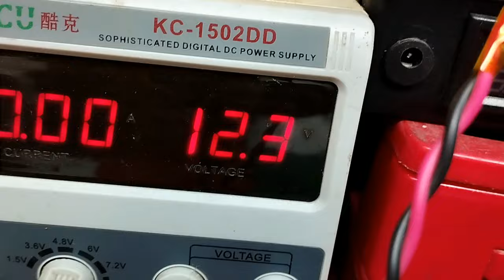TLP250 TESTER REVIEW IN BANGLA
Transistor Inverter Inverter For Air Conditionor IGBT Gate Drive Power MOS FET Gate Drive
The TOSHIBA TLP250 consists of a GaAlAs light emitting diode and a integrated photodetector. This unit is 8−lead DIP package. TLP250 is suitable for gate driving circuit of IGBT or power MOS FET. •Input threshold current: IF=5mA(max.) •Supply current (ICC): 11mA(max.) •Supply voltage (VCC): 10−35V •Output current (IO): ±1.5A (max.) •Switching time (tpLH/tpHL): 1.5μs(max.) •Isolation voltage: 2500Vrms(min.) •UL recognized: UL1577, file No.E67349 •Option (D4) type VDE approved: DIN VDE0884/06.92,certificate Maximum operating insulation voltage: 630VPKHighest permissible over voltage: 4000VPK